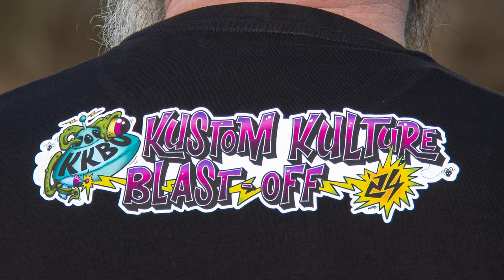Kustom Kulture Blast Off: Custom Motorcycle & Car Festival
Today was our first outing to meet the guys putting together the Kustom Kulture Blast Off Festival thats happening in September 2024.

Doing the filming is an absolute pleasure for these petrol heads and I'm sure were going to have a lot of fun along the way.

N.